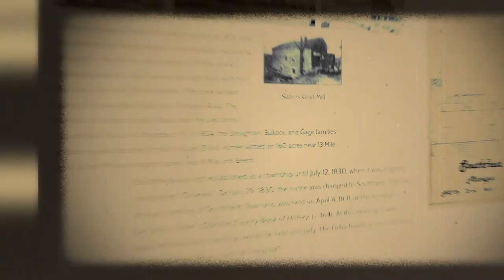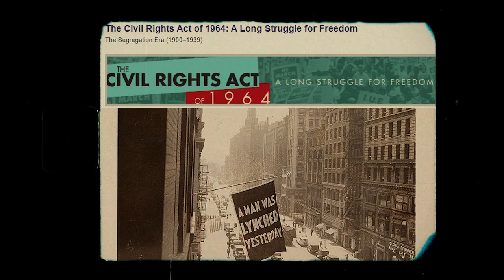Southfield Michigan The Heart of Metro Detroit | Living in Michigan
In this video on Southfield, Michigan, we showcase some of the best this vibrant city has to offer. Whether you're a local resident or planning a visit, we've got you covered with all the must-see attractions, hidden gems, and insider tips.

Explore the bustling city center, where you'll find a rich blend of shopping, dining, and entertainment options. Discover the stunning architecture and cultural landmarks that make Southfield a unique destination. From the beautiful parks and outdoor spaces to the thriving arts scene, there's something here for everyone.

Delve into the history and heritage of Southfield, highlighting its significance in Michigan's growth and development. Uncover the stories behind notable landmarks like the Southfield Town Center, Lawrence Technological University, and the Detroit Zoo, each contributing to the city's vibrant tapestry.

Experience the diverse culinary scene, from local favorites to international flavors. Whether you're craving comfort food or looking to tantalize your taste buds with something new, Southfield's restaurants have it all.

We'll also provide insights into Southfield's thriving business community and the opportunities it offers.

If your thinking of making a move to Metro Detroit, lets talk about how I can help make the transition easy for you!